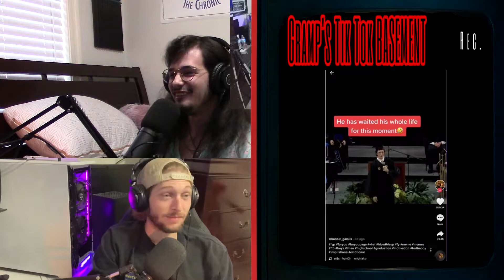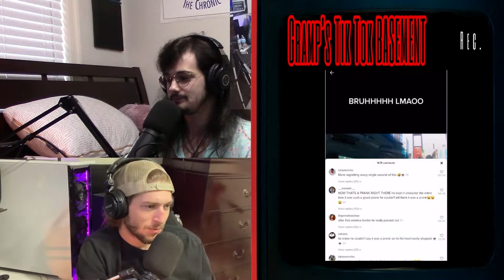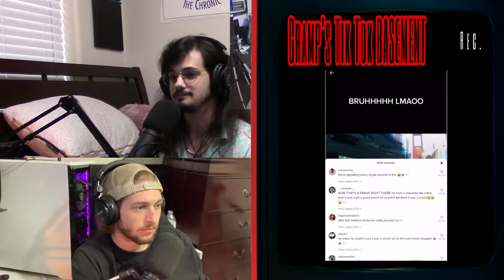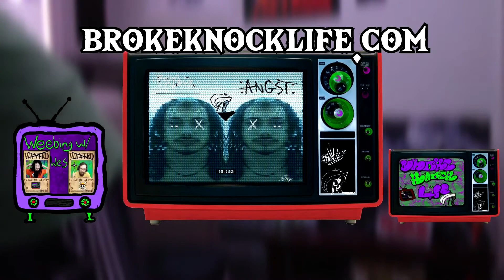Huge Pod Upgrades & 1k Downloads!!: Broke Knock Life 34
Broke and the Cap'n discuss a variety of topics from:
-A new mixer finally allows so much expansion for the podcast!
-Bare with the volume on this episode, doing it live on a board for the first time is a bit overwhelming but we got this lads!
-Stock Mayhem
-Broke Dream Journal
-Dream Submission and Broke reads one of his dreams

Nicholas Kirsch Account Exec. @ Goosehead Insurance

Art:
@seha.sari (instagram)